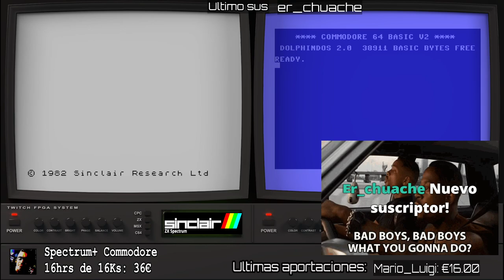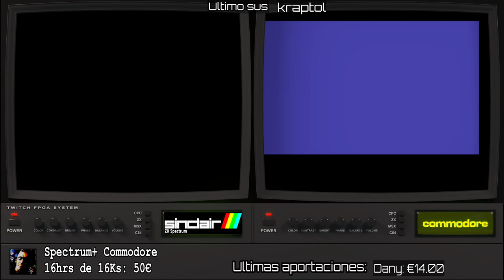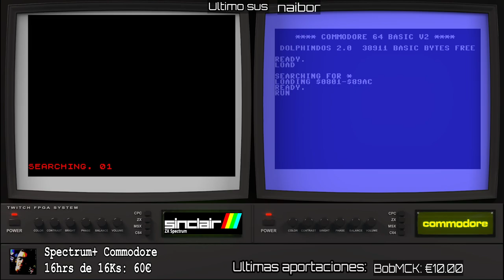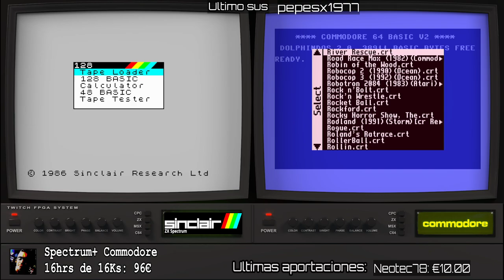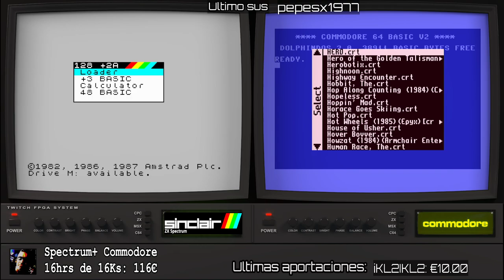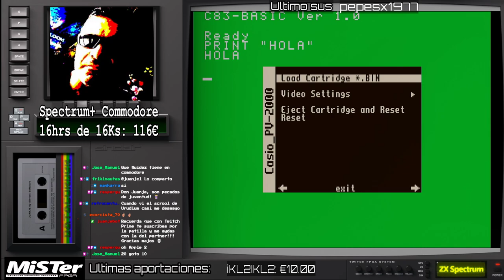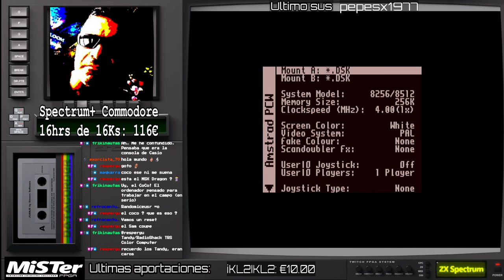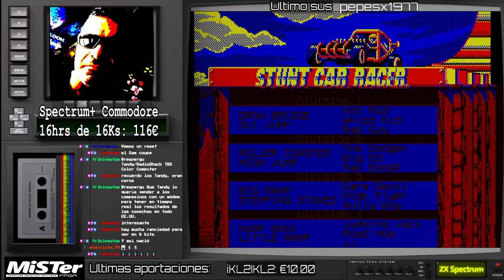Let´s Compare Commodore Vs ZX Spectrum VOL 2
Buenas!
Redifusión.

Segunda (?) entrega, creo, de Versus entre juegos de Commodore y ZX Spectrum. Hoy sin ninguna temática concreta me limito a enseñar una selección personal de juegos que creo que luce divinamente en ambos sistemas.

Saludos